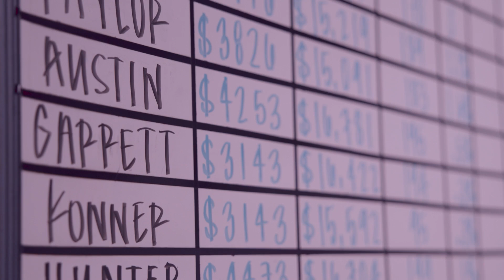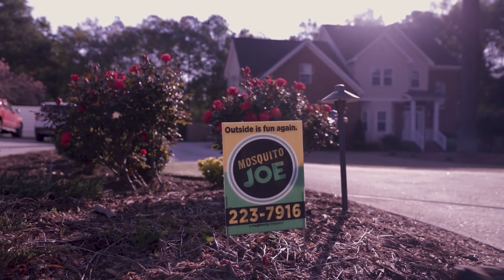2023 Mosquito Joe Franchise Owner of the Year: John Powell III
Congratulations to Mosquito Joe Franchise Owner of the Year, John Powell III!

Learn more about how you could get started with Mosquito Joe